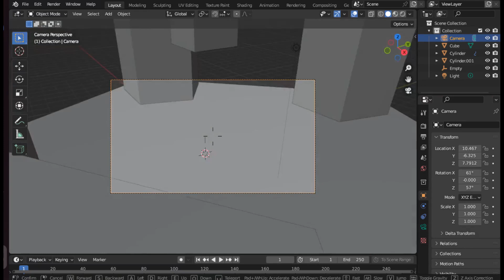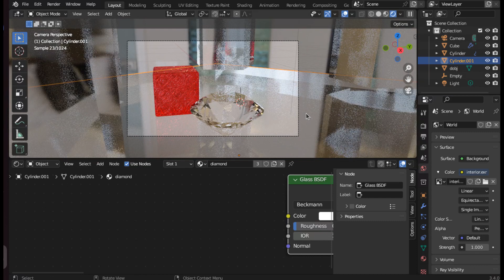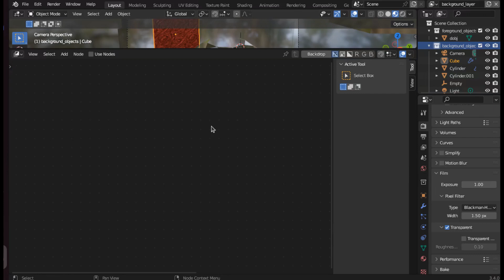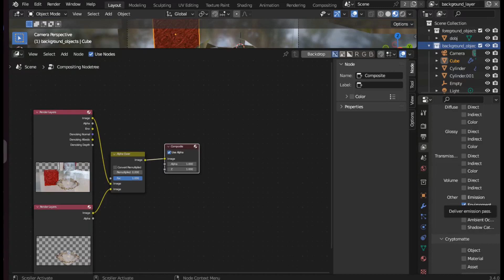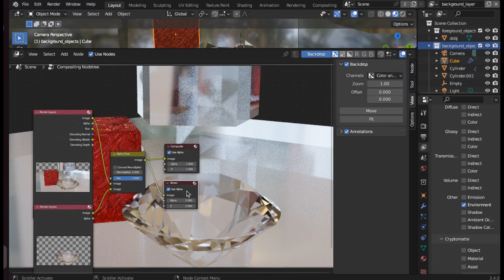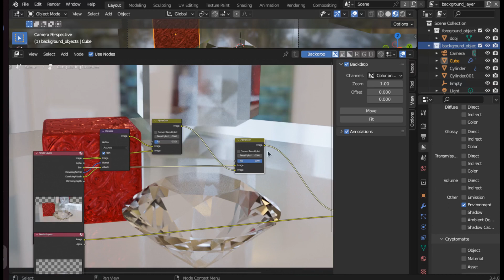Get into Blender ch1307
Unrealistic Aspirations - the compositor, view layers and collections
Sorry for the lack of narrative! These videos are intended to accompany a written description available (or change .com to .co.uk .fr .de .ca etc etc.